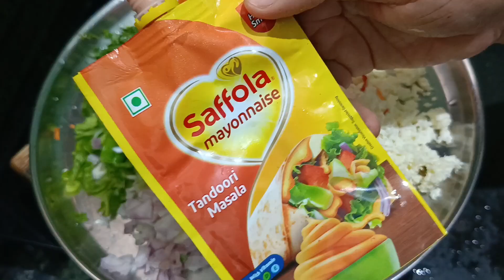పన్నీర్ శాండ్విచ్ ఇలా చేసారంటే టేస్టీగా వుంటుంది howtoprepare paneersandwich